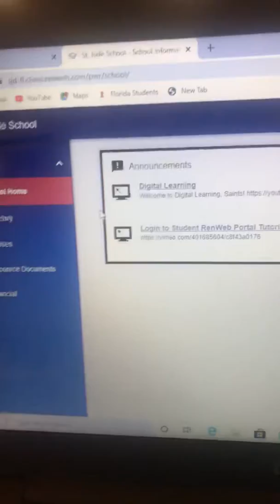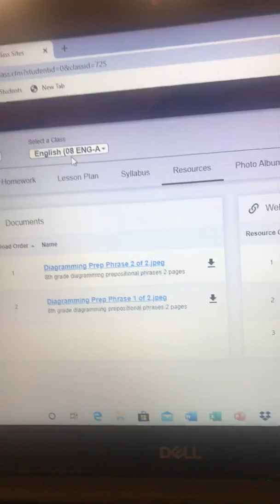April 1, 2020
8th grade “Where to find the diagramming pages”